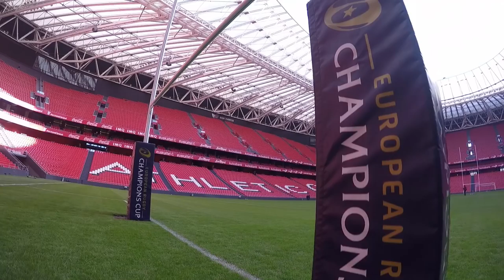Jon Rahm inaugura las porterías de rugby en San Mamés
Jon Rahm inaugura las porterías de rugby en San Mamés Athletic Club para las Bilbao Rugby Finals 2018 de European Rugby Champions Cup y European Rugby Challenge Cup